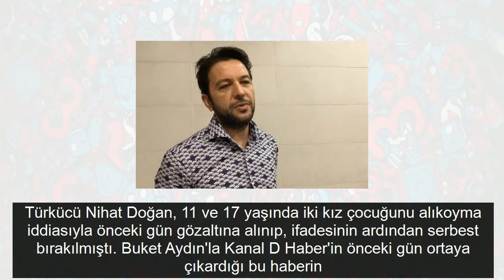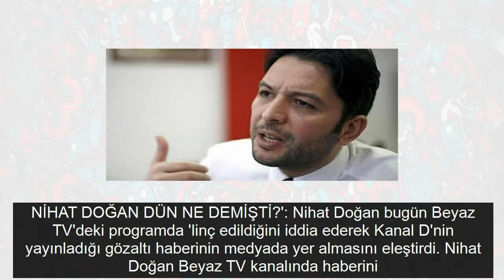Alıkonulduğu iddia edilmişti! Kızların babasından Nihat Doğan'a şok suçlamalar